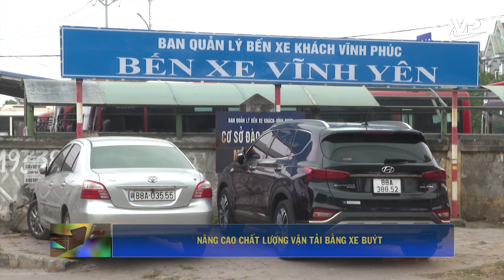Nâng cao chất lượng vận tải bằng xe buýt